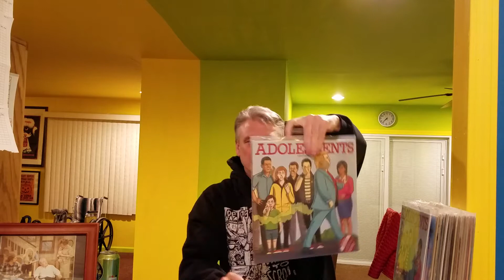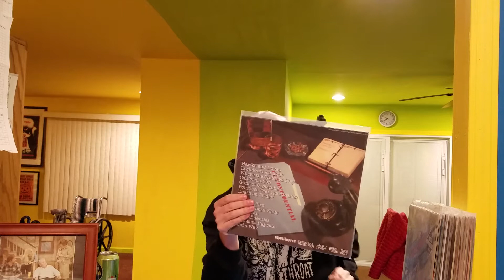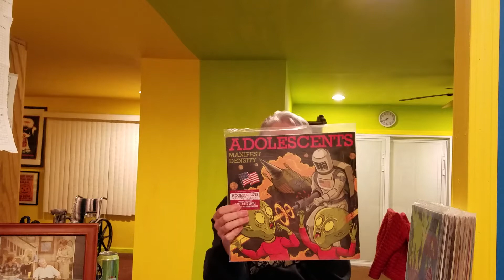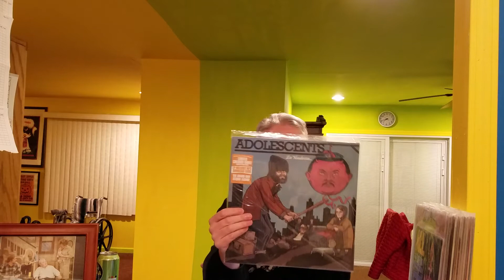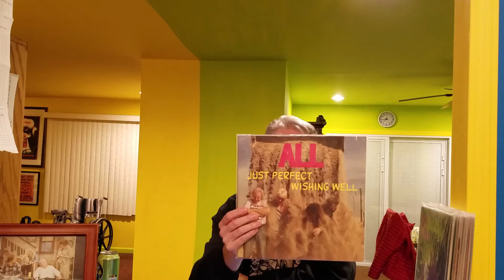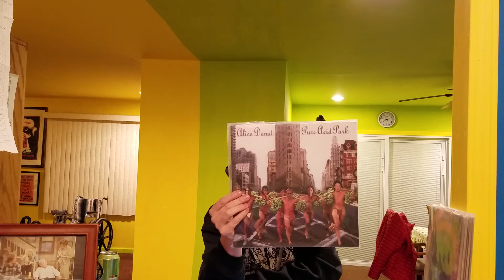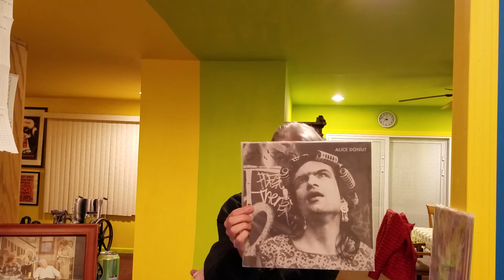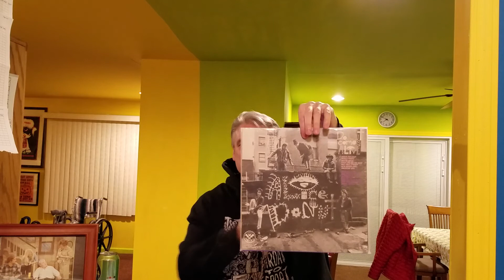More records that start with the letter A. Part three.